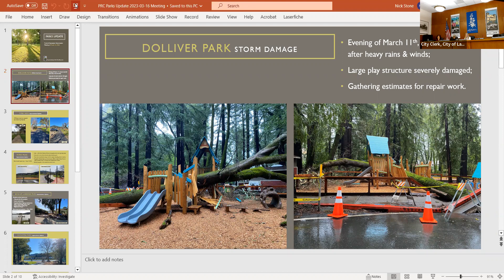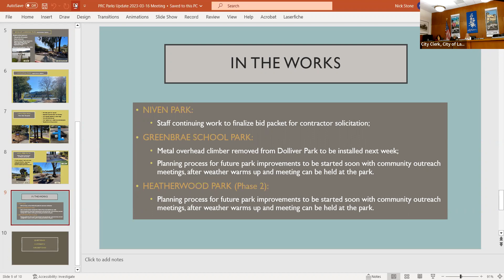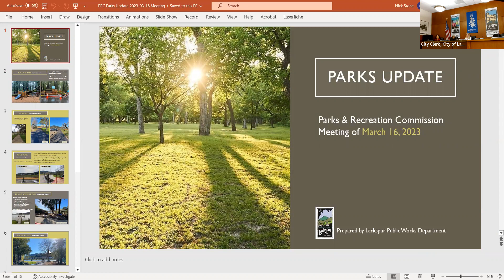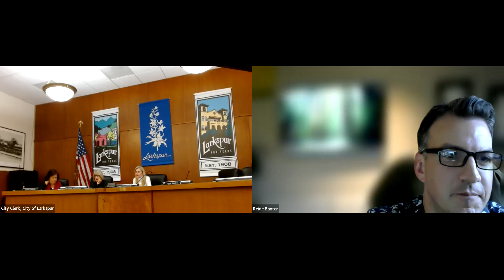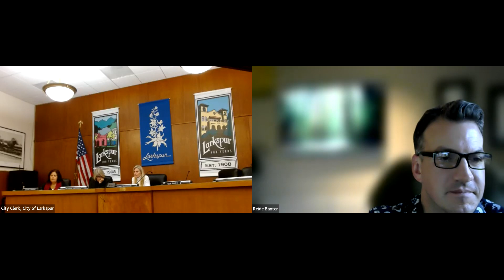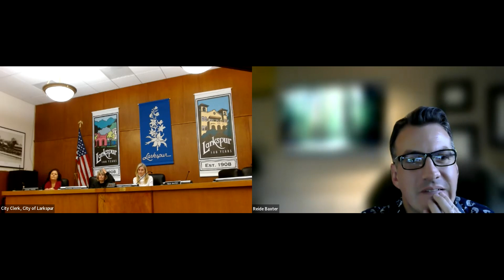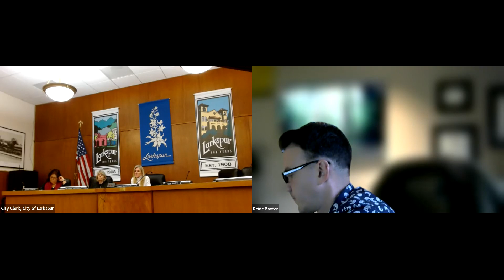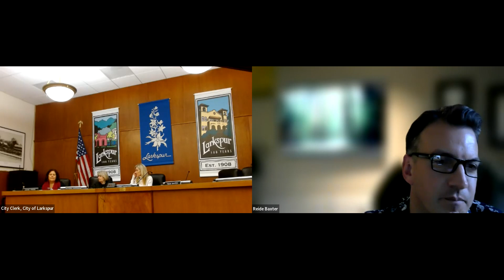Larkspur Parks and Recreation Commission Meeting March 16, 2023